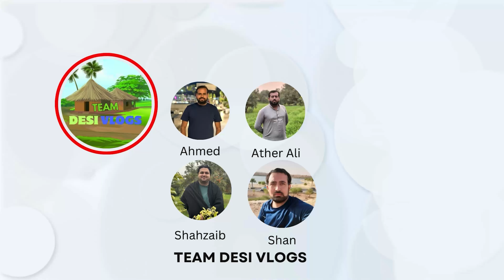Rottweiler Bella Sy Kafi Din Bad Mila | بیلا سے دیر بعد ملنے سے کیا ہوا؟؟😲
🐾 Welcome to Team Desi Vlogs! 🐶✨

Join us for an adorable reunion in our latest vlog, "Rottweiler Bella Sy Kafi Din Bad Mila | بیلا سے دیر بعد ملنے سے کیا ہوا؟؟😲" Witness the heartwarming moment as Bella, the Rottweiler, reunites with us after a long time apart. You won't want to miss this touching and joyful encounter!

🐕 Highlights of the Vlog:

🤗 Experience the excitement and happiness as Bella and her human friends reunite, showcasing the special bond and love between pets and their owners.
😲 Discover what happens when Bella meets her friends after being apart for a while, including playful antics, affectionate moments, and heart-melting reactions.
📸 Capture unforgettable memories as we document Bella's reactions and the joyous moments of togetherness, reminding us of the pure joy that pets bring to our lives.
🐶 Celebrating Pet Love:
Celebrate the unconditional love and companionship of pets like Bella, who brighten our days and fill our hearts with joy and laughter.

🌟 Join Team Desi Vlogs Community:
Your support inspires us to continue sharing uplifting content that celebrates the bond between humans and animals.

Thank you for joining us on this heartwarming reunion with Bella! 🐾 Let's continue to cherish and celebrate the love and happiness that pets bring into our lives.